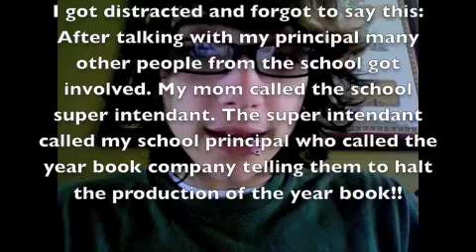Year Book Follow Up... It's a win!!!!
JOIN THE GROUP! WE NEED TO PROMOTE THE RIGHTS WE NEED!